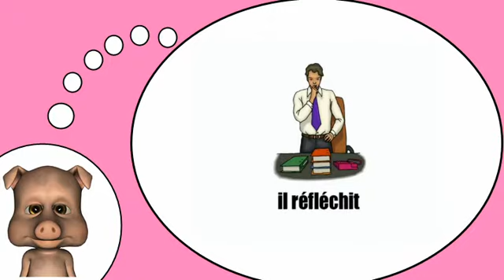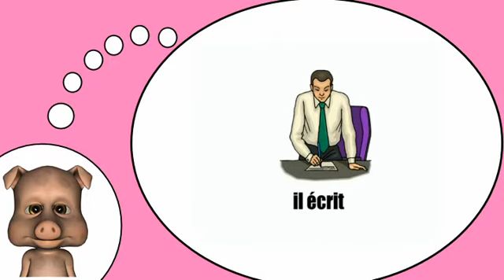Descubro palabras en francés = Escenas y situaciones en la oficina # 2